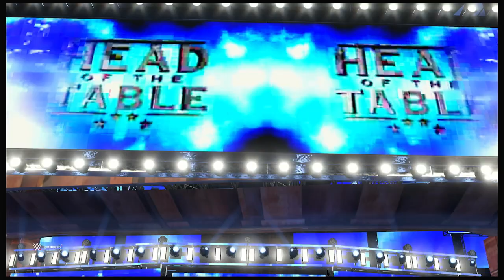Roman Reigns vs CM Punk ||WWE2k24 Dream Matches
In this video, Roman Reigns and CM Punk face off in a legendary dream match.